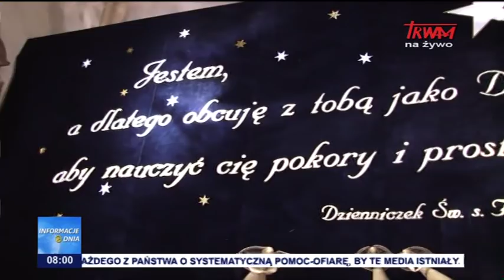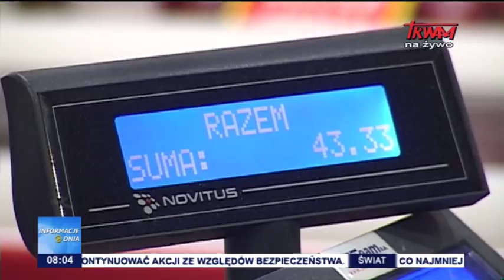Informacje Dnia 24.12.2018 [08.00]